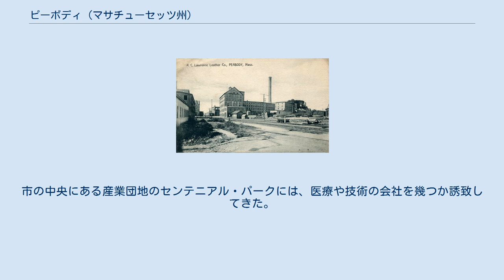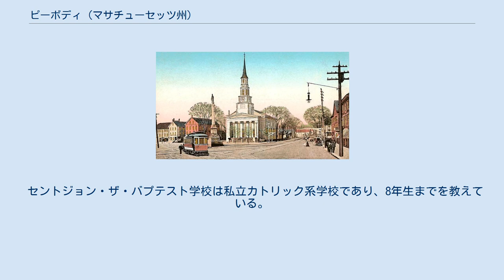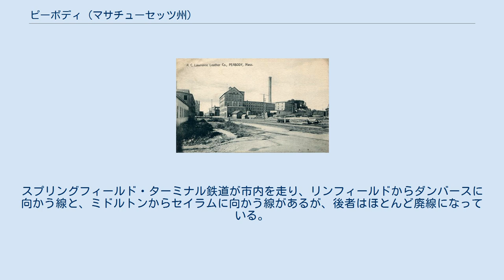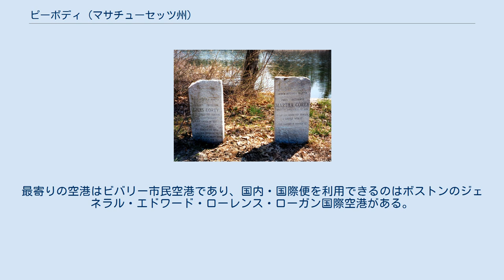ピーボディ (マサチューセッツ州)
エセックス郡_(マサチューセッツ州)
ピーボディ（またはピーバディ、英: Peabody、[ˈpiːbədi]）は、アメリカ合衆国マサチューセッツ州の北東部、エセックス郡の南部に位置する都市である。
2010年の国勢調査では人口51,251 人だった。
マサチューセッツ州のノースショア地域にある。
 ピーボディとなった地域は当初ノースフィールズ、ザ・ファームズ、ブルックスビーなどと呼ばれており、1626年頃にセイラムの領域の一部として入植された。
セイラム自体も1626年に入植され、1629年には法人化された。
1752年、この地域はセイラムから分離し、ダンバースの一部として法人化された。
通常は「サウス・パリッシュ」と呼ばれており、中央（現在のピーボディ広場）にある教会を中心にしたものだった。
1855年、ダンバースから分離して、同年5月18日にはサウスダンバースとして法人化された。
町名は1868年4月30日に、著名な慈善事業家ジョージ・ピーボディにちなみピーボディと改名された。
1916年には市として再度法人化された。
 1692年のセイラム魔女裁判のとき、石責めの刑で唯一殺されたジャイルズ・コリーは、この地に農園を持ち、クリスタル湖に隣接する妻の隣に埋葬された。
 クリスタル湖傍のコリーの墓所 1915年10月28日朝、中心街チェスナット通り沿いにあるセント・ジューンズ学校の火事で、21人の女生徒が死んだ。
この21人は火事が鎮まった後に見つかり、互いに身を寄せ合って、識別もできないほど焼けており、入り口の反対側にいて、もう少しで脱出できるところまできていた。
教師は全員脱出できていた。
生徒たちの死はピーボディで民間で弔われ、多くの者は悲劇を忘れようとしたので、その後滅多に語られることもなかった。
このことでピーボディは、全てのドアが押せば開く方式でなければならないと法で定めた最初の都市になった。
 ピーボディの町は農業社会として始まった。
ただ、町は河川が合流する地点に形成されており、豊富に水が得られたので、その水力で動かされる工場を惹きつけた。
特にニューイングランドの革製品産業の大きな中心地となり、皮なめし業は20世紀後半に入るまで市経済の基盤となっていた。
一方で、皮なめし剤としてクロムのような重金属も使用された。
工場はその後閉鎖されたが、地元では革の都市あるいは皮なめしの都市と呼んでおり、高校の運動チームの名前もタナーズである。
 皮なめし工場が無くなったことはピーボディの経済にとって打撃だったが、市は工業基盤の喪失を、少なくとも部分的に他の形態の経済発展で補ってきた。
20世紀初期、自動車の勃興時代には真鍮時代の会社コーウィン・マニュファクチャリング・カンパニーがあった。
当初のノースショア・ショッピングセンター、後のノースショア・モールは地域最大級のショッピングモールである。
1958年にオープンし、現在は市最大の納税者となっている。
市の中央にある産業団地のセンテニアル・パークには、医療や技術の会社を幾つか誘致してきた。
 一方、ウェストピーボディは1950年代まで大半が農地に利用されていたが、その後は中上流階級の住宅地として開発されてきた。
 市が管理する歴史ある農園のブルックスビー農園は、広さ275エーカー (1.11 km²) の作業農園と保護地域であり、長年人気ある観光地の1つにもなっている。
 市内には、プロ用ゴルフコースのある民間カントリークラブであるセイラム・カントリークラブがある。
1954年と1984年には全米女子オープンが、2001年には全米シニアオープンが開催された。
 ピーボディ市は 北緯42度32分3秒 西経70度57分41秒 / 北緯42.53417度 西経70.96139度 / 42.53417; -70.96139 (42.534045, -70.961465)に位置している アメリカ合衆国国勢調査局に拠れば、市域全面積は16.8平方マイル (43.5 km2)であり、このうち陸地16.2平方マイル (42.0 km2)、水域は0.58平方マイル (1.5 km2)で水域率は3.46%である。
ピーボディ市の北西境界はイプスウィッチ川沿いにあり、それには小川が流れ込んでいる。
ダンバース川の支流であるウォーターズ川は市の北東部を流れている。
他に池が幾つかと、サントーグ湖の一部が市域に入っている。
市内最大の保護地域はブルックスビー農園であり、その中に...